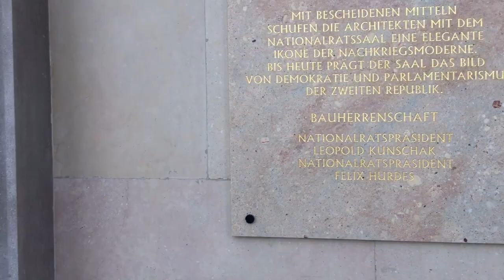Walking Austria Streets, Vienna, part 7: Austrian Parliament Building (Parlamentsgebäude, Parlament)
Europe Sketches by @walkingskechers
Walking Europe Streets - Austria, Vienna, Old Town, part 7: Austrian Parliament Building

Austrian Parliament
The Austrian Parliament Building (German: Parlamentsgebäude, colloquially das Parlament) in Vienna is where the two houses of the Austrian Parliament conduct their sessions. The building is located on the Ringstraße boulevard in the first district Innere Stadt, near Hofburg Palace and the Palace of Justice. It was built to house the two chambers of the Imperial Council (Reichsrat), the bicameral legislature of the Cisleithanian (Austrian) part of the Austro-Hungarian Empire. Since its construction, the Parliament Building has been the seat of these two houses, and their successors—the National Council (Nationalrat) and the Federal Council (Bundesrat)—of the Austrian legislature.

The foundation stone was laid in 1874; the building was completed in 1883. The architect responsible for its Greek Revival style was Theophil Hansen. He designed the building holistically, aiming to have each element harmonising with all the others. He was therefore also responsible for the interior decoration, such as statues, paintings, furniture, chandeliers, and numerous other elements. Hansen was honoured by Emperor Franz Joseph with the title of Freiherr (Baron) after its completion. Following heavy damage and destruction in World War II, most of the interior has been restored to its original splendour.

The parliament building covers over 13,500 square meters, making it one of the largest structures on Ringstraße. It contains over one hundred rooms, the most important of which are the Chambers of the National Council, the Federal Council, and the former House of Deputies (Abgeordnetenhaus). The building also includes committee rooms, libraries, lobbies, dining rooms, bars and gymnasiums. One of the building's most famous features is the Pallas Athena fountain in front of the main entrance, built by Carl Kundmann after plans from Hansen, from 1898 to 1902 and it is a notable Viennese tourist attraction.

The Parliament Building is the site of important state ceremonies, most notably the swearing-in ceremony of the president of Austria. The building is closely associated with the two parliamentary bodies, as is shown by the use of the term Hohes Haus as a metonym for "Parliament". Parliamentary offices spill over into nearby buildings, such as the Palais Epstein.